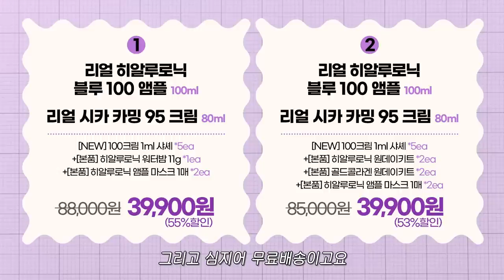2022ver 소윤템으로 메이크업하기 💖한 해동안 쭉~ 잘 쓴 제품들✨ + 웰라쥬 마켓 공지 ❤︎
🧣마켓 관련 정보는 더보기란을 확인해주세요!

💙소윤 X 웰라쥬 찐소윤템 7차 마켓💙

⭐️마켓 기간 : 12/28(수) 17:00 ~ 12/29 (목) 23:59

*국내 전국 무료배송*
*단 해외 배송은 어렵습니다🥹*
*1인 최대 3개 구매 가능*

⭐️옵션 1
 - 리얼 히알루로닉 블루 100 앰플 (100ml)
 - 리얼 시카 카밍 95 크림 (80ml)
➕추가 구성품
 - (샘플) NEW 리얼 히알루로닉 100 크림 체험샘플 (1ml *5ea)
 - (본품) 리얼 히알루로닉 워터 밤 (11g )
 - (본품) 리얼 히알루로닉 앰플 마스크 2매

정가 88,000원 → 소윤마켓 특가 39,900원 (55% 할인)

⭐️옵션 2
➕추가구성품
 - (본품) 리얼 히알루로닉 원데이키트 *2ea
 - (본품) 리얼 골드 콜라겐 원데이키트 *2ea

정가 85,000원 → 소윤마켓 특가 39,900원 (53% 할인)

⭐️소윤마켓 ONLY 200명 선착순 이벤트!
리얼 히알루로닉 워터리 선크림 (50ml 본품) 증정!
*주문번호 순서로 선정됩니다!*

SKINFOOD *제품제공
판토테닉 워터파슬리 클리어패드

리얼 히알루로닉 블루100 앰플

리얼 시카카밍 95 크림

CLARINS *제품제공
립 컴포트 오일 #03 체리

LANEIGE *직접구매
네오 파운데이션_매트 17N 바닐라

AOU *제품제공
메이크업 세팅 픽서 미스트

CODE glokolor *직접구매
엘모노 브로우 펜슬 오토 내추럴 브라운

espoir *제품제공
더 브로우 밸런스 펜슬 클래식 브라운

ETUDE *제품제공
그림자 쉐딩 1호 재창조

HAKIT *제품제공
홀리몰리 레이어 팔레트 플럼 다이브

Heartpercent *제품제공
도트 온 무드 젤 아이라이너 펜슬 라이트 베이지

WAKEMAKE *제품제공
리얼 애쉬 브러쉬 아이라이너

theboon *직접구매
부분 래쉬

FIVE VIBE *직접구매
인텐스 파워 래쉬업 블랙 마스카라

stilla *직접구매
트라이펙타 메탈리카 립 아이 & 치크 스틱

WAKEMAKE *제품제공
믹스 블러링 볼륨 블러셔 2호 분위기 쿨

HAKIT *제품제공
클라우드 벨벳 틴트 #07 라라일락

peripera *제품제공
잉크무드글로이밤